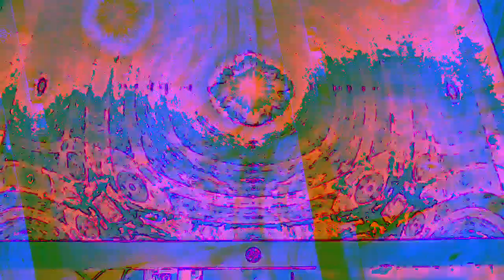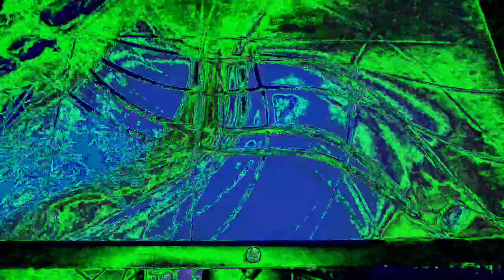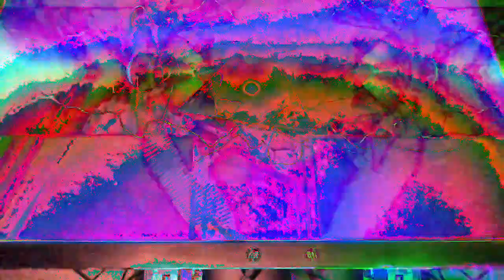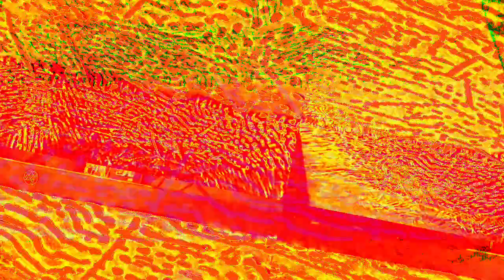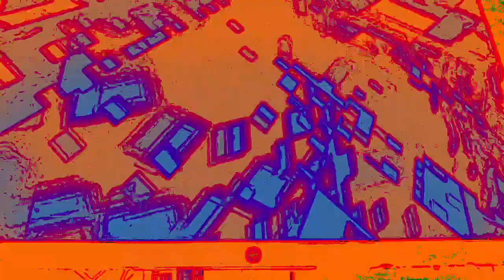[EPILEPSY WARNING] Movie 23 01 07 05h19m00s *Photosensitivity Warning*